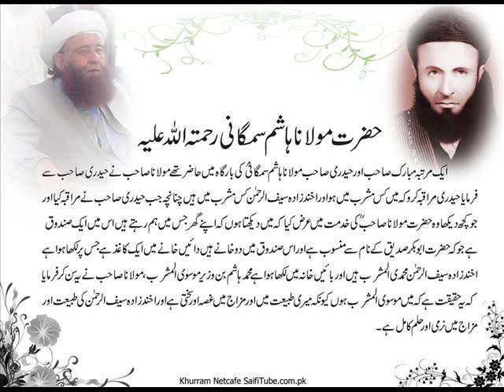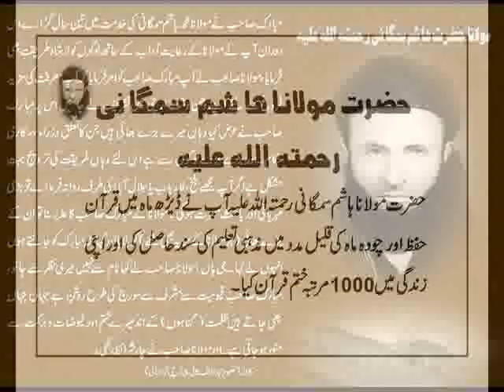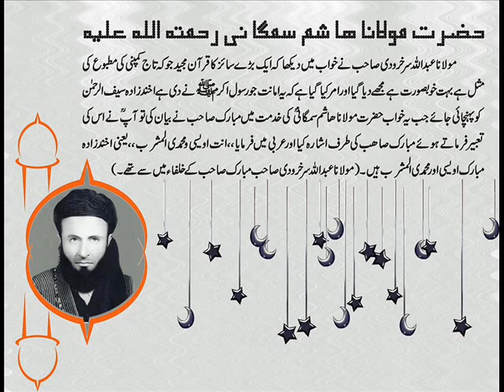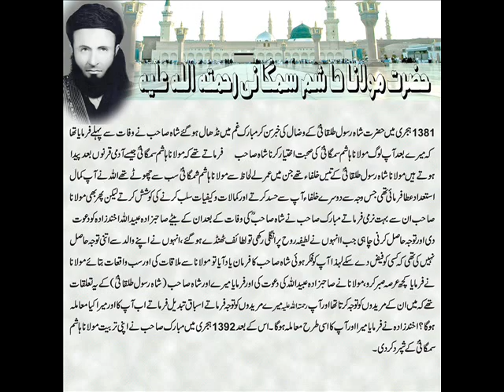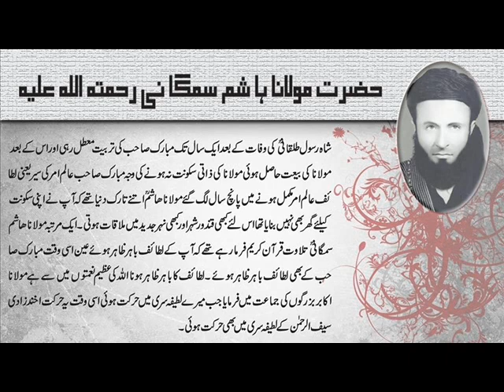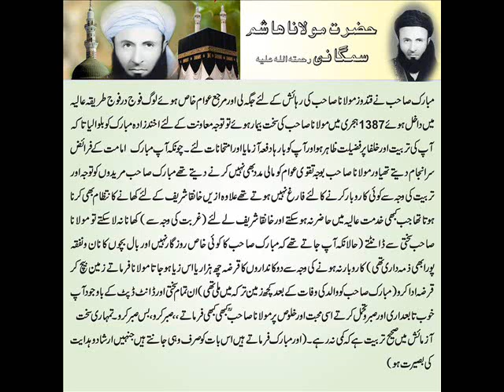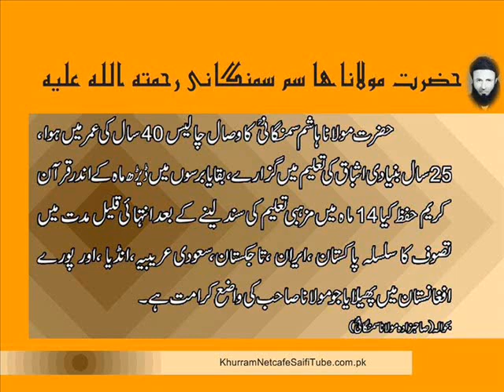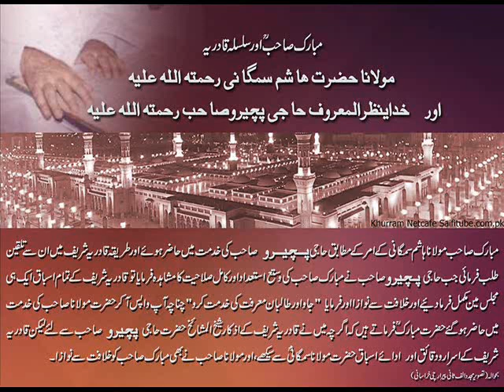Urs Da Molana Muhammad Hashim Samghani Mubarak R A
Urs Da Molana Muhammad Hashim Samghani Mubarak R.A. by Zafeer Gul Khadim Saifi